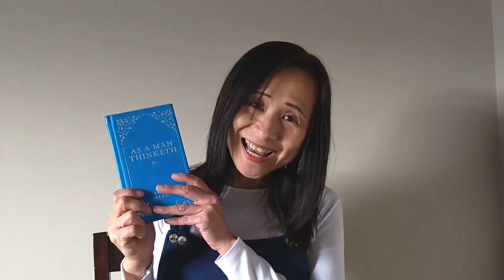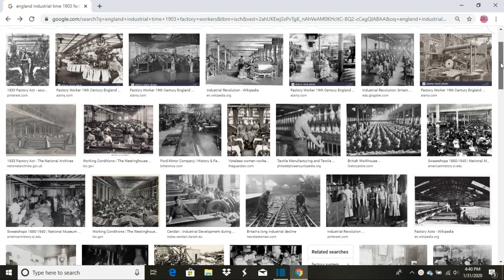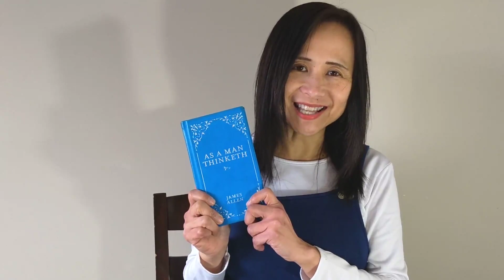How to Control Your Destiny by Mastering Your Mind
As a man thinkth is an easy to understand book with profound meaning. Mastering the concept of this book will transform your life.